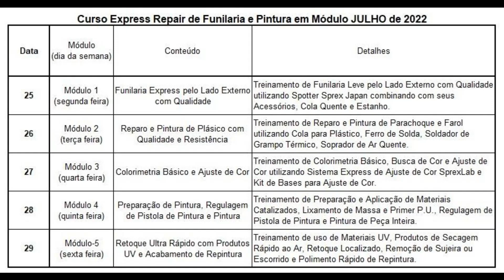1634 Express Repair Julho de 2022 - Módulo 1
Inscrições abertas para Curso Express Repair de Funilaria e Pintura em Módulos para semana de dia 25 (seg) a 29 (sex) de JULHO de 2022.
Conheça o conteúdo do Módulo 1 - Funilaria Express em vídeo.